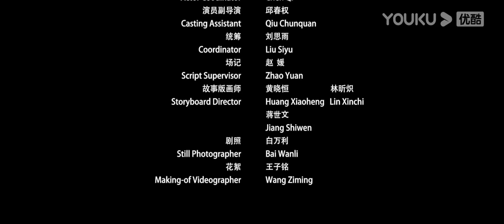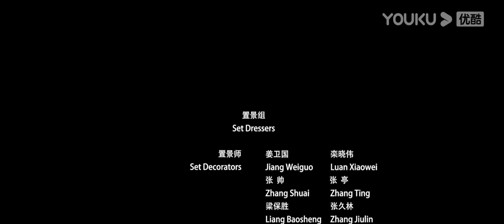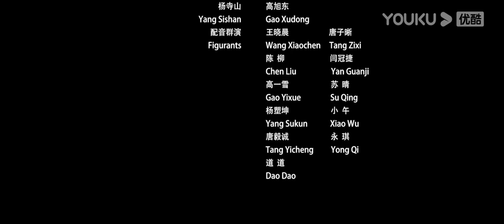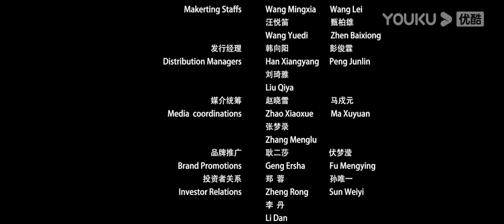MULTISUB【神农野人 Shennong Savage】神农架密林英勇保卫战！| 动作/冒险 | YOUKU MOVIE | 优酷电影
简介：故事讲述了杨家父女、张三链子等一行人，在军阀阎立本的胁迫下踏入神农架密林。在森林中先后遭遇各种生物攻击，危难之际众人被野人营救。阎立本因贪念最终被巨蜥杀死，野人为了保护神农架奋勇搏斗，最终几人合力将巨蜥击杀，深林和村落再次回归平静。
【神农野人 Shennong Savage】神农架密林英勇保卫战！| 动作/冒险 | YOUKU MOVIE | 优酷电影
类型：动作 / 冒险
导演：陈志鸿
主演：陈冠英 / 林妍柔 / 骆达华